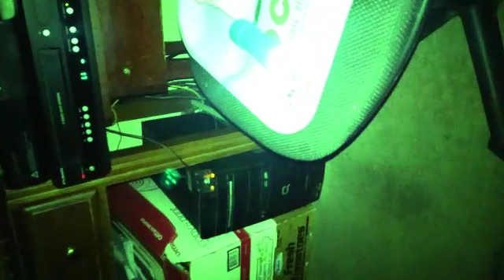Ghost hunting 2020 👻👻👻👻👻